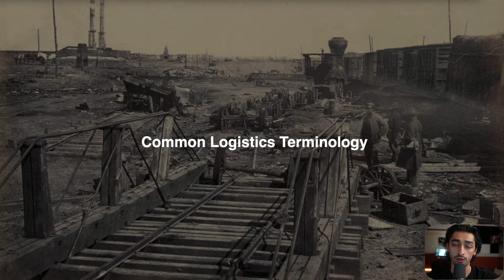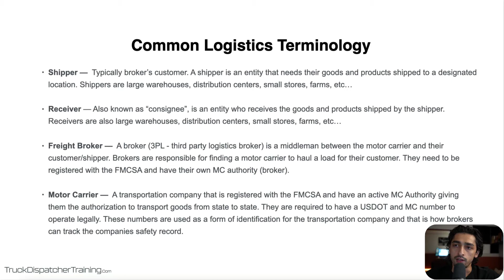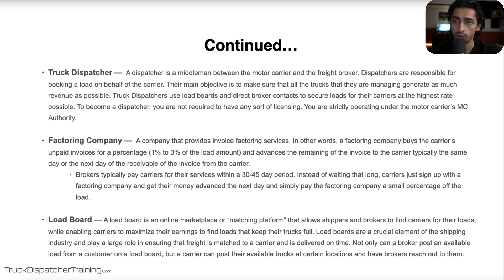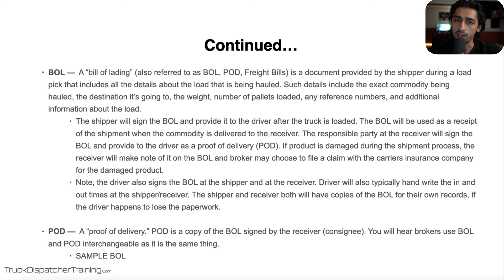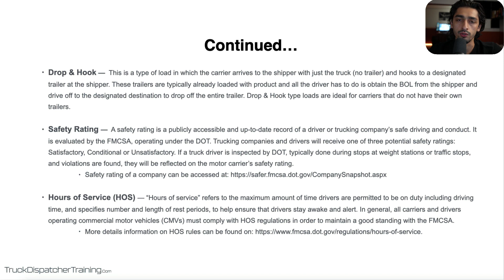Freight Dispatcher Terms You NEED to Know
Boost your dispatching skills with this comprehensive guide to trucking industry jargon. Whether you're a rookie or a seasoned pro, this video covers some of the most common logistics terms you must know.

🎥 Video Timestamps:
0:00 - Introduction
0:30 - Shippers
0:47 - Receivers
1:04 - Freight Brokers
1:20 - Motor Carrier
1:46 - Truck Dispatchers
2:08 - Factoring Companies
3:06 - Load Boards
3:51 - Carrier Packets
4:22 - Rate Confirmations
4:51 - Notice of Assignment
5:15 - Bill of Lading (BOL)
5:25 - Proof of Delivery (POD)
5:48 - Drop and Hook
5:55 - Safety Rating
6:45 - Hours of Service (HOS)

Learn to communicate effectively with drivers, brokers, and shippers. We'll break down common acronyms, regulatory terms, and industry-specific phrases.

👨‍🎓 Ideal for:

New truck dispatchers
Experienced dispatchers refreshing their knowledge
Trucking company staff
Freight brokers and agents
Anyone interested in transportation logistics

Want to master dispatching? Explore our full course